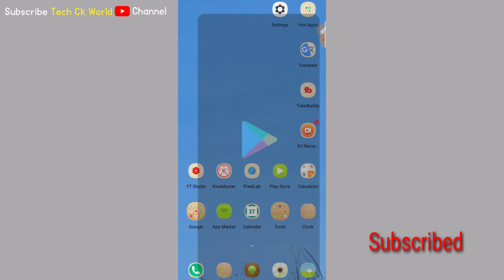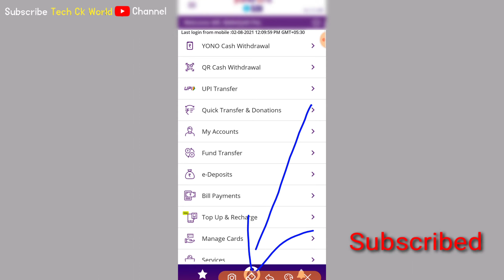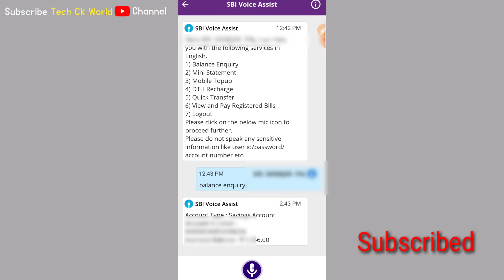Sbi Voice Assistant 2021| State Bank Of India 2021| Tech Ck World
Topic : इस वीडियो में बोलकर कैसे आप अपने खाता में कितना पैसा हैं उसको चेक कर सकते हैं उसके बारे में बताया गया हैं।

Video Link :-
● Sbi Account Open Form Fill